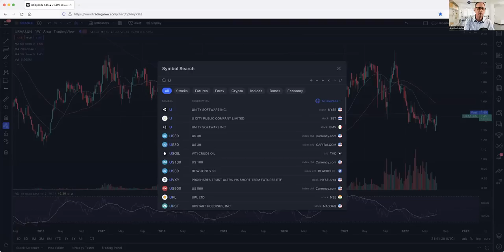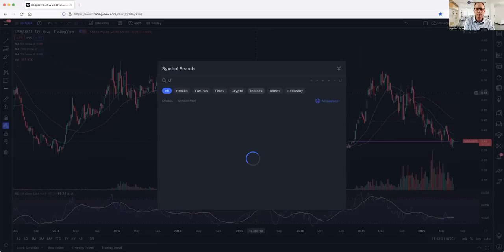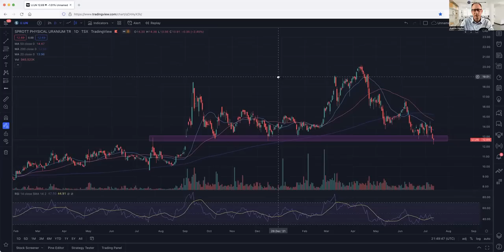Uranium Market Minute – Episode 152: Canadian Shipper Gets a 1-yr "PASS"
Justin Huhn is the Founder and Publisher of the Uranium Insider Pro Newsletter...the only investing newsletter that focuses solely on uranium and publishes on a regular monthly basis.